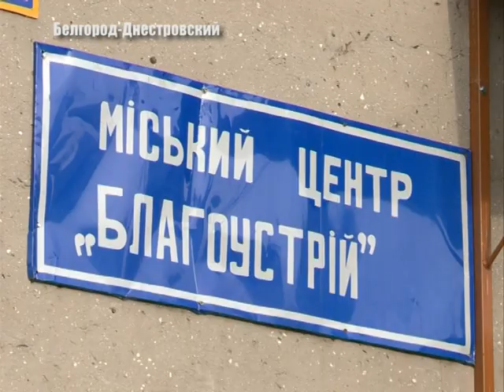Новый свет и дорожное покрытие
В Белгород-Днестровском продолжаются работы  по ремонту уличного освещения. Продолжается реализация программы, на которую в местом бюджете предусмотрели более 2 миллионов гривен. О чем идет речь вам расскажет Татьяна Карпенко